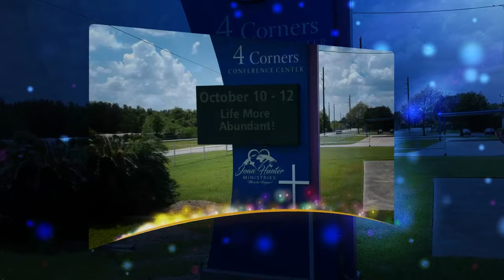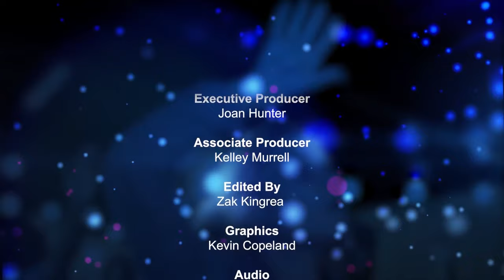Just don't quit believing in your God sized dreams-Miracles Happen!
Do you have a God Size dream you are praying about? Are you close to giving up hope it will happen? Join me as I share how to Just Not Quit and see God fulfill His promises He has spoken over your life.

In my book, "Just Don't Quit" I give you step-by-step directions on how to wait on God to fulfill God sized dreams spoken over your life. Stir up your faith and believe He will fulfill what he has promised.

I want to encourage you to hang in there because this is a time and a season when you are going to see God move on your behalf.

In my book, "Just Don't Quit" we walk through:

1. How to overcome negative voices and criticism.
2. How to find peace and joy in the midst of pain.
3. Learning to follow the voice of God as He guides you.
4. How to get rid of the anger and unforgiveness that attacks your strength.
5. How to keep believing God’s promises, no matter what your circumstance.

Be encouraged as you hear stories of how God fulfilled dreams and  promises when they wanted to simply give up.

NEED PRAYER?
My team would love to pray over you.

WATCH ON TV
This video is part of a series on Miracles Happen!, our weekly TV show.
for your local TV listings.

Thank you for the love, honor, and support for me and Miracles Happen TV. Come with great expectations because Miracles Happen!

Blessed to be a blessing, and so are you,

Joan